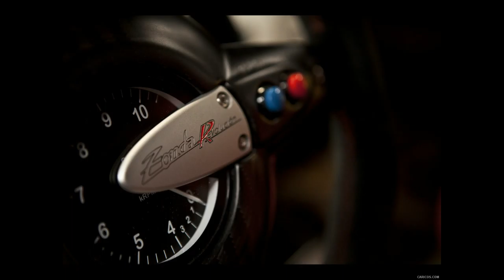Supercar Pagani Zonda Revolucion ( 2013 ) - US $2.9 million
For 2013, Pagani are releasing their final Zonda known as the Revolucion. This is an evolution of the track-only Zonda R, that has a more powerful Mercedes-Benz V12, automated aerodynamics and a lighter carbon-titanium central chassis.
The central monocoque is carbon-titanium, the needle on the scale stops at 1070 kg. The AMG Mercedes engine is an evolution of the Zonda R powerplant. The 6.0-liter V12 now develops an output of 800 hp and 730 Nm of torque, resulting in a power to weight ratio of 748 hp per tonne.